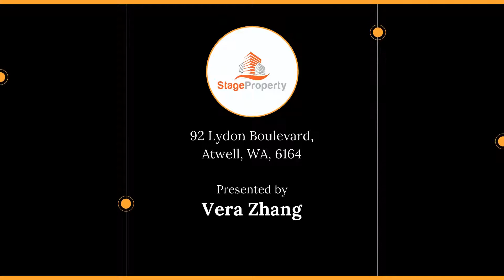Stage Property Perth Real Estate - 92 Lydon Boulevard, Atwell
This Property offers the best value for money in Atwell. With some TLC, it could be your dream home.

This home sits on an incredible 719 sqm block and comes with a 4 bedroom 2 bathroom house plus one study room and an extra games room. Double French door to the front of the house which leads you to a bright and fresh hallway. Modern open-plan kitchen/dining/living with lots of cupboard for you to store all your kitchen necessities.

Step-down living and dinning area which gives you a comfortable and more open-feel space. High ceiling to the living area so that you can have some big furniture.
Beautiful backyard with a lot of space, you can even have a cricket game there! What about playing some footy with your kids?

All bedrooms with built-in robes and the master bedroom with ensuite.

Within walking distance of Atwell Primary School, Cockburn Gateway Shopping City, local parkland and public transport. Easy access to Kwinana Freeway.

Property Features:

- Large 719 sqm Green Title block
- High ceiling
- Evaporate air conditioning
- Games room
- Bore reticulation
- Open-plan kitchen/dining/living
- Modern kitchen
- Two separate living areas
- Large laundry room
- Double lock-up garage with kitchen access

Prime Location:

- Mosedale Park 450 metres
- Atwell IGA 600 metres
- Atwell Playground 650 metres
- Atwell Community Centre 700 metres
- Atwell Primary School 1 km
- Atwell College 2.2 km
- Cockburn Central Train Station 2.2 km
- Cockburn Gateway Shopping City 2.6 km

The Thornlie-Cockburn Link has already started construction and it will make transport to the eastern part of the Perth Metropolitan Region more convenient.